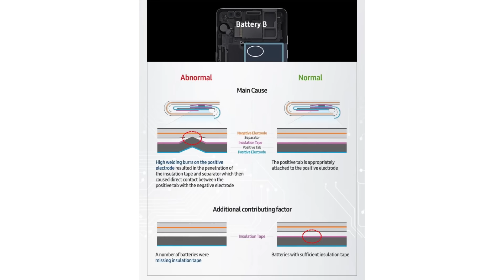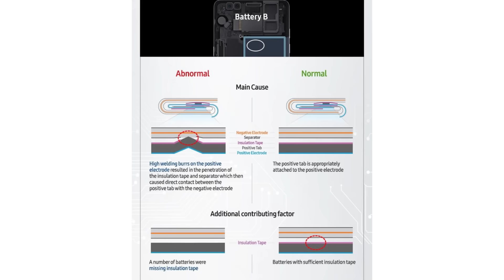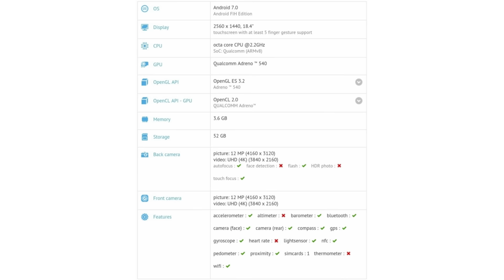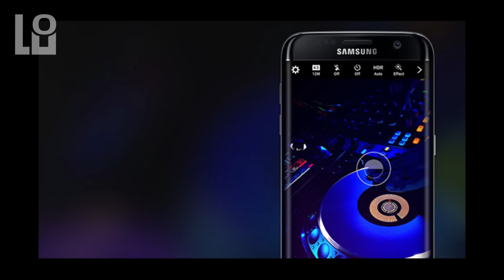СН. Nokia, расследование по Galaxy Note 7, Samsung Galaxy C7 Pro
Nokia планируют выпустить планшет об этой информации стало извсетно из GFXBench. Samsung Galaxy S8 свежие слухи о камере новго флагмена. Закончилось расселедование по Samsung Galaxy Note 7, и выяснили почему они взрывались.

23 января 2017